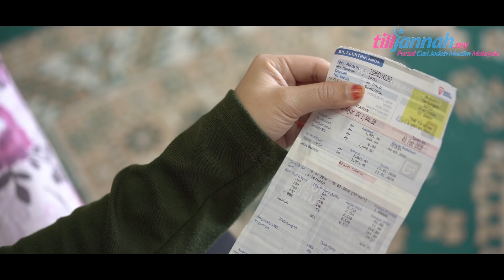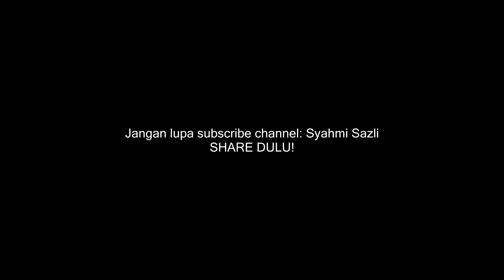ISTERI DIUJI BILA SUAMI TIADA APA-APA? [Yoe Watak Sedih]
Benarkah isteri diuji apabila suami tiada apa-apa?